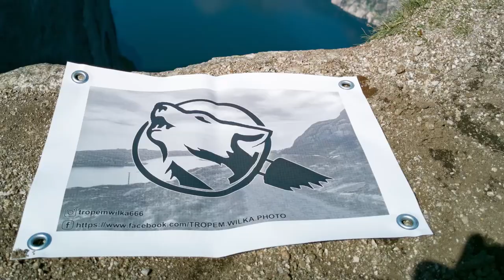Biwakowe komplikacje...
Po dotarciu w z góry założone miejsce byłem lekko zdziwiony. Nad miejscem gdzie za zwyczaj wieszam hamak wisiały sobie 2 drzewa.